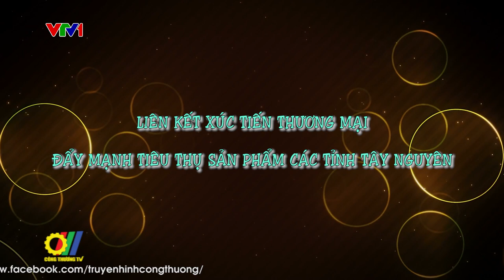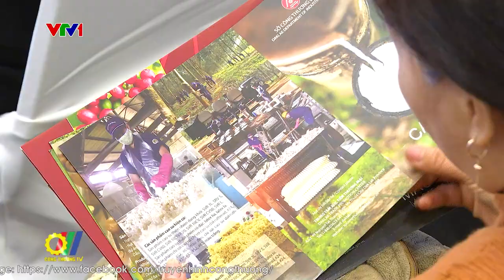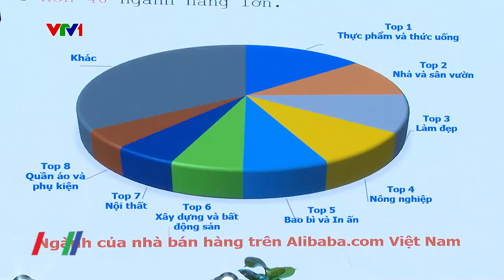Liên kết Xúc tiến thương mại - Đẩy mạnh tiêu thụ sản phẩm các tỉnh Tây Nguyên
Tây Nguyên có hơn 5 triệu ha đất nông nghiệp, trong đó có 1,3 triệu ha là đất đỏ bazan, cùng với những lợi thế về khí hậu, thổ nhưỡng nên rất phù hợp với nhiều loại cây trồng. Cũng vì thế vùng đất này đã trở thành trọng điểm đối với các loại nông sản chủ lực của cả nước như cà phê, hồ tiêu, cao su, điều, mắc ca... và nhiều loại cây ăn quả. Tuy nhiên, kim ngạch xuất khẩu của khu vực này lại rất khiêm tốn. Do vậy phải tập trung đẩy mạnh giải pháp liên kết XTTM tiêu thụ sản phẩm các tỉnh Tây Nguyên…